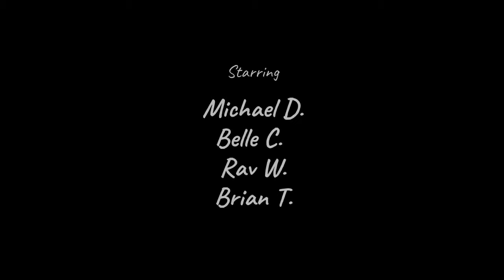Goon Squad V2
This is part two of my "Goon Squad" series.